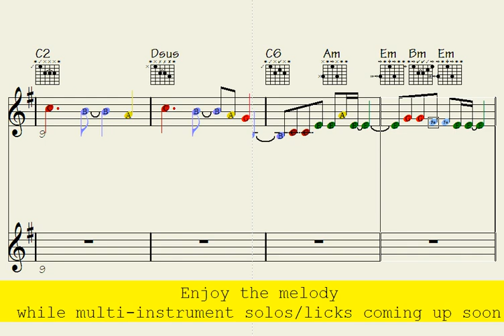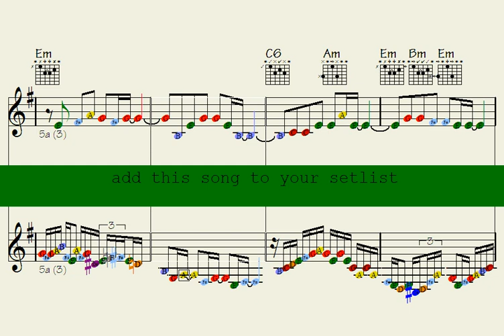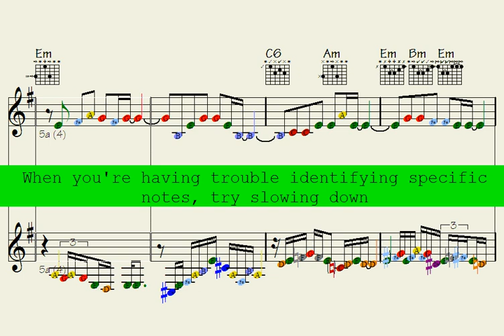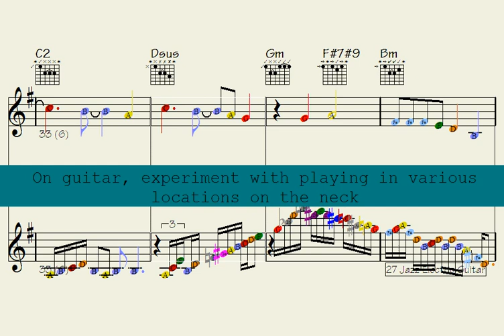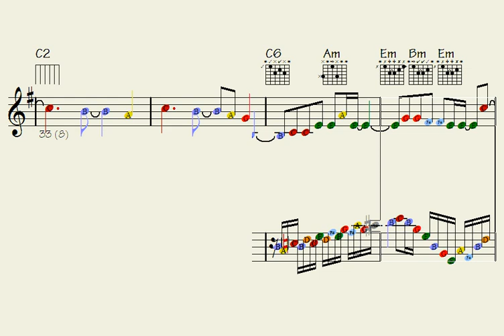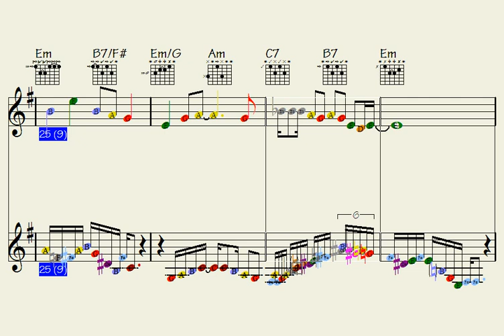🎸|🎷. ✳43 Multi-Instrument Licks for a Musical Treat - Run to Jessica | guitar sax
Thanks for supporting my data file hosting/maintenance, here's the link to check out all data of this song: Run to Jessica (music sheet notation - transposable solos/licks in midi file - video to play along...)